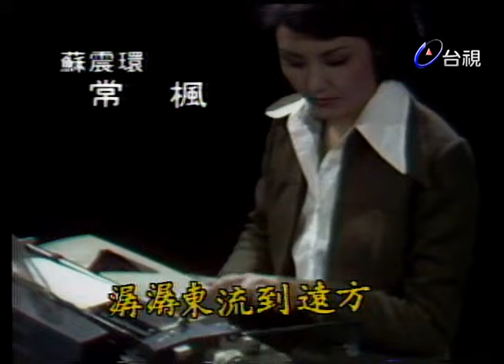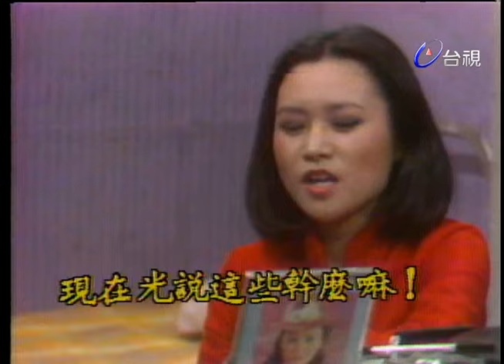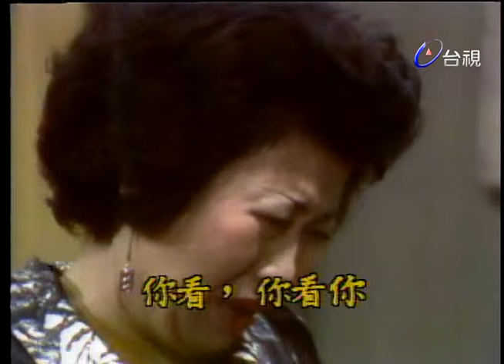滿庭芳 第 46 集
「滿庭芳」是一個爸爸帶著三兒三女的的故事。

陳家的男生爸爸雷鳴每天為錢擔憂,長男鄒森為了錢離家入贅,還想勾搭小護士,次男萬重山揮霍敗家,還玩弄女人感情,三男書呆子,懦弱無能。

大姐尹寶蓮溫柔婉約,為家庭犧牲一切,包括婚姻,二姐司馬玉嬌有點像民歌手的
味道,抱著吉他參加臺視「新人獎」比賽,小妹張璐是收養的。

演員:張璐 尹寶蓮 司馬玉嬌 雷鳴 鄒森 常楓 唐飛